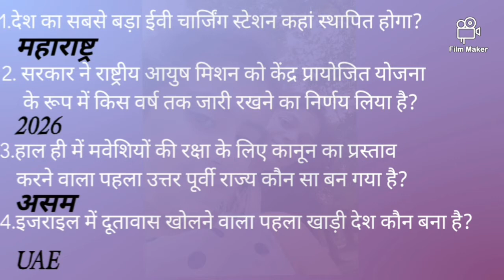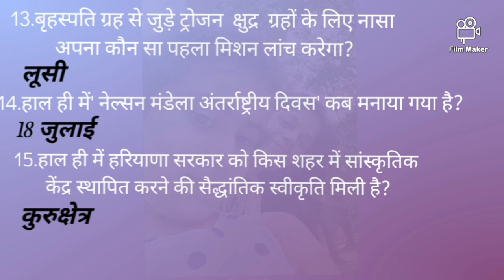Important current affairs 2021/ करेंट अफेयर्स2021 / Tet/Supertet/ शिक्षक भर्ती परीक्षा के लिए Part 5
Important current affairs 2021/ करेंट अफेयर्स2021 / Tet/ Supertet/ शिक्षक भर्ती परीक्षा के लिए

top current affairs July 2021
super tet
TET2021

super tet Exam preparation

online classes
online study